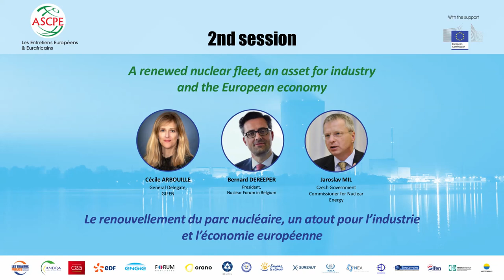EE nucléaire 2020 - Session 2 : Le renouvellement du parc nucléaire (A renewed nuclear fleet).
EE nucléaire 2020 - Session 2 : Le renouvellement du parc nucléaire, un atout pour l’industrie et l’économie européenne.
(A renewed nuclear fleet, an asset for industry and the European economy).